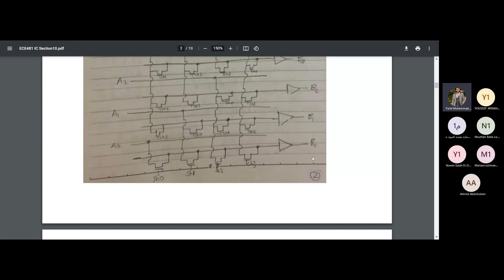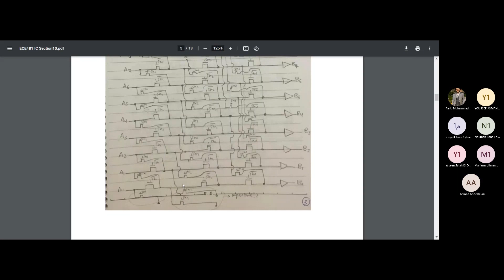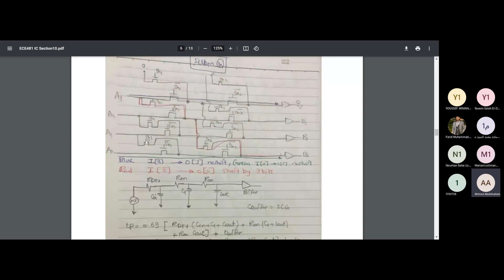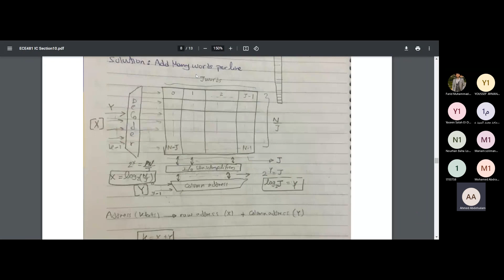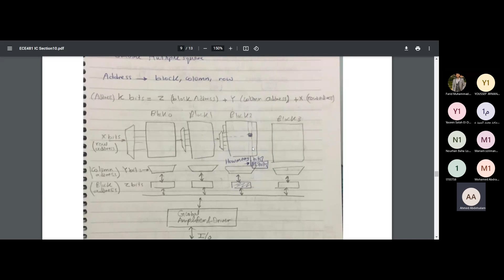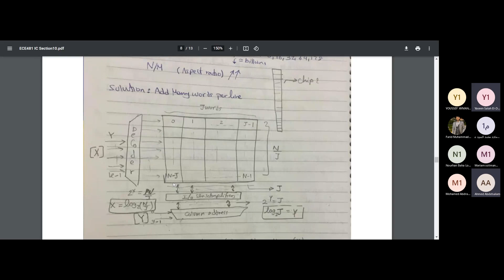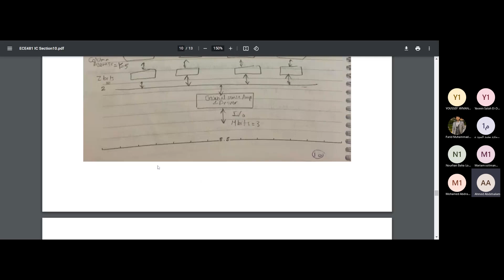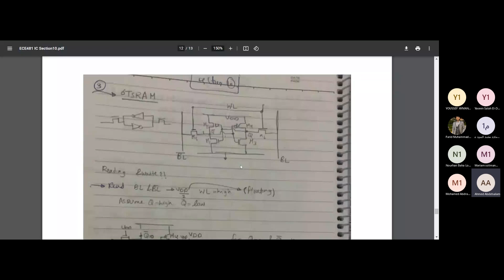ICs-Sec 10 (Shifters &Memories)